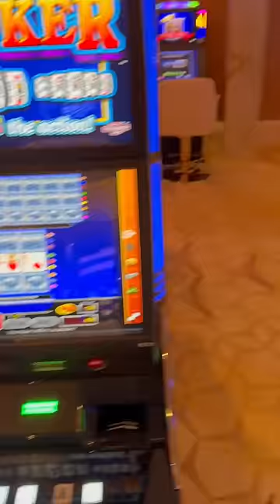I Finally Won!!